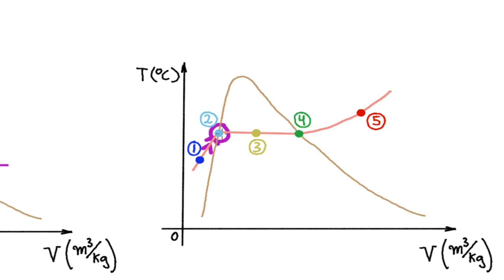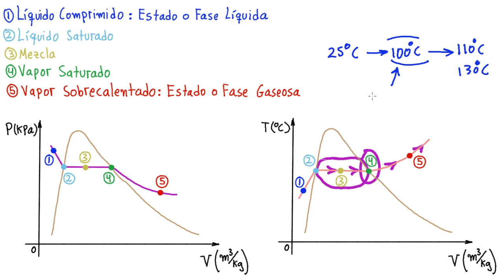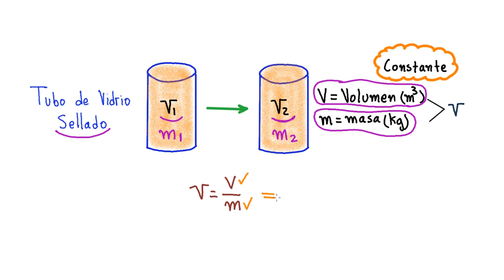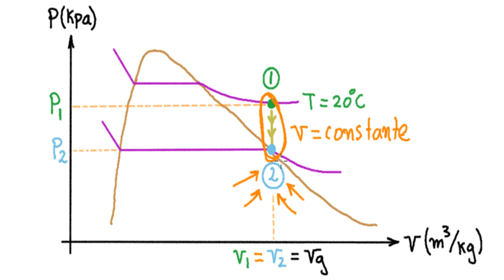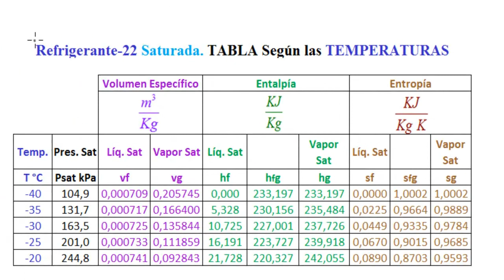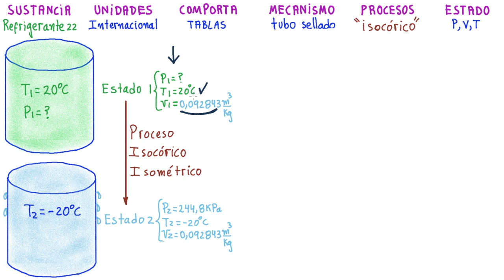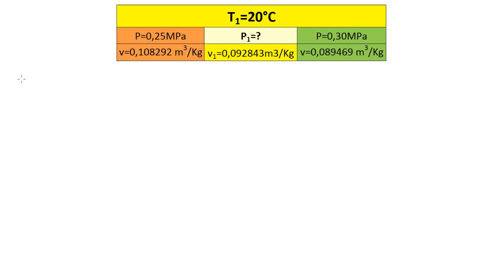💪✔TERMODINÁMICA. INTERPOLACIÓN ¿CÓMO se INTERPOLA? INTERESANTE EJERCICIO RESUELTO [ENTRA y ENTÉRATE]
¡Bienvenido a LA MEJOR ASESORÍA EDUCATIVA el CANAL del que todos hablan! 101% práctico, divertido y enfocado a que aprendas de forma Rápida y Fácil desde cero. Aquí Resolverás Cualquier Duda. Recibe Conocimiento Verdadero. ¡Dale al Play!
¿Llevas un tiempo buscando Frecuencias Absolutas, Acumuladas, Relativas y Gráfica de Histogramas, pero no consigues los resultados que quieres? ¡Has llegado al Sitio Ideal!
En el presente video se aclaran muchos conceptos en poco tiempo, qué es un intervalo de clase, qué es y cómo se calculan: frecuencia absoluta, acumulada y relativa, además se explica como graficar diferentes tipos de histogramas de frecuencias.
¿Qué podrás sacar de esta Video Clase Especial para Ti sobre Frecuencias e Histogramas?:
► Planteamiento del Problema y/o Ejercicio 0:22
► Aprenderás a Calcular la Longitud de un Intervalo 1:29
► Aprenderás a Construir las Diferentes Tablas de Frecuencias 2:51
► Aprenderás a Graficar Histogramas de Frecuencias Absolutas 13:57
► Aprenderás a Graficar Histograma de Frecuencias Acumuladas 17:31
► Aprenderás a Graficar el Polígono de Frecuencias Absolutas 20:19
► Si Quieres Ver Más Sobre el Tema del Video, Visita la Lista de Reproducción: https:// goo.gl/nff9rA

¿Quieres más?
✯✯✯✯✯IMPORTANTE✯✯✯✯✯
- ¡También estoy por aquí!:
Saludos Cordiales!